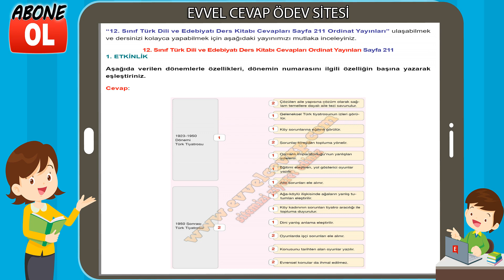12. Sınıf Türk Dili ve Edebiyatı Ders Kitabı Cevapları Ordinat Yayınları Sayfa 211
12. Sınıf Türk Dili ve Edebiyatı Ders Kitabı Cevapları Ordinat Yayınları